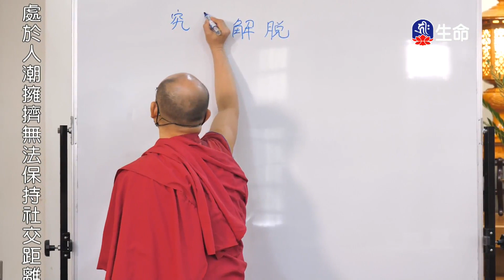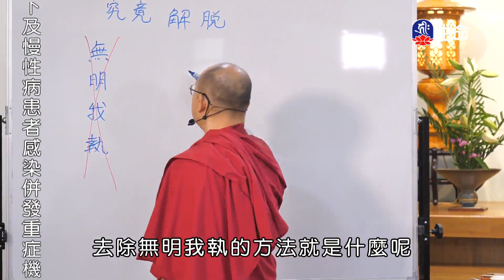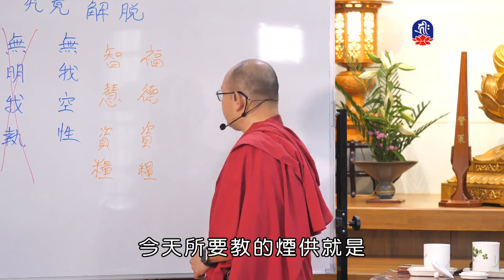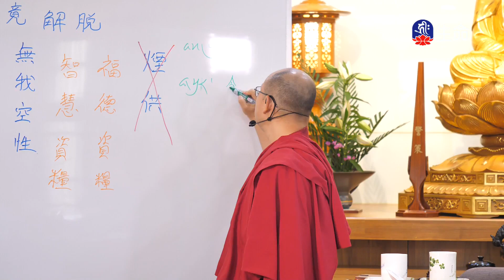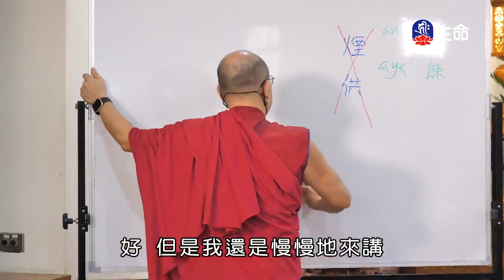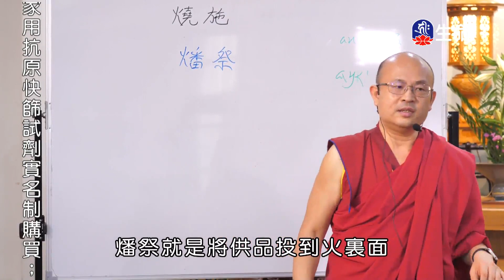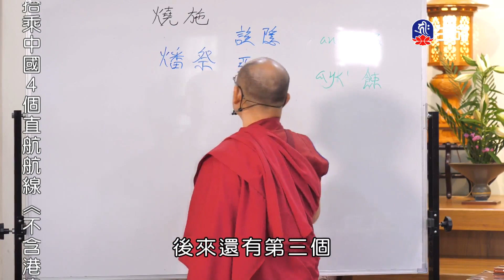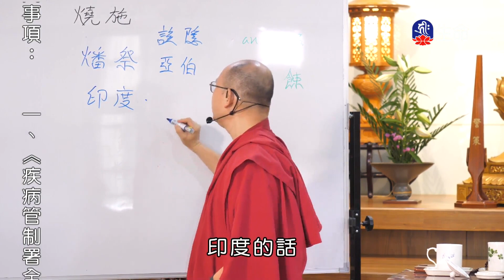煙供總論(1)喇嘛滇津多_般若講座_(lifetv_20230131_03：00)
般若講座_煙供總論(1)喇嘛滇津多。